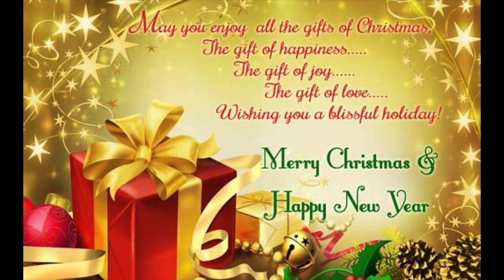55 & Over Christmas Luncheon at Resurrection Parish Dec 15, 2017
55 & over Christmas Luncheon at Resurrection Parish Dec 15, 2017.